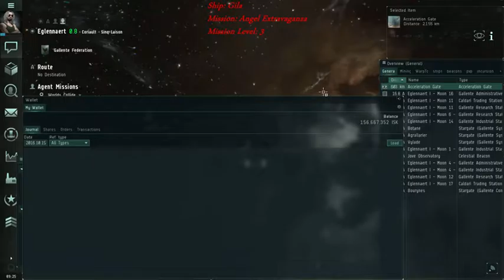Eve Online Mission Guide - Angel Extravaganza L3 Security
Eve Mision Guide
Agent Mission
Type: Security
Level: 3
Security: Hisec

Ship: Gila

Note:
I have encountered someone warping to my mission, I have to dock and wait for security purposes. He was baiting me and destroyed my first MTU.

Mission Guide:
Just clear all the 5 rooms and it will be done. Pretty easy. I have done this with my Vexor Navy Issue. T1 Fittings with good range management is enough to finish this Mission